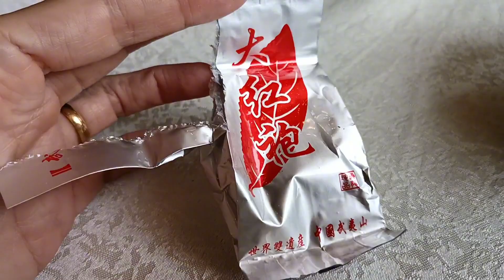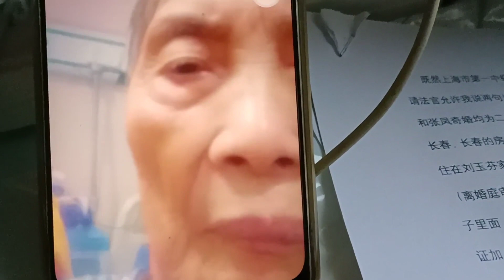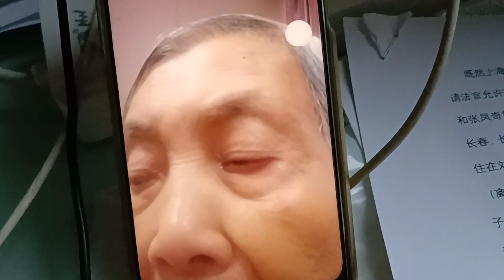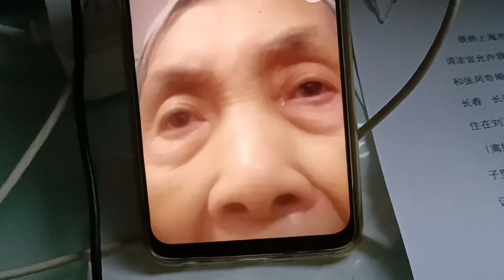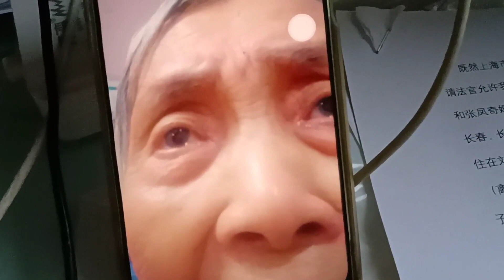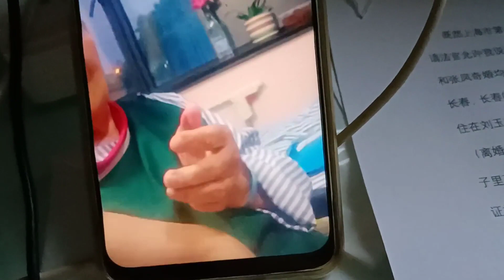偷得浮生半日闲，喝茶聊天，放松一下